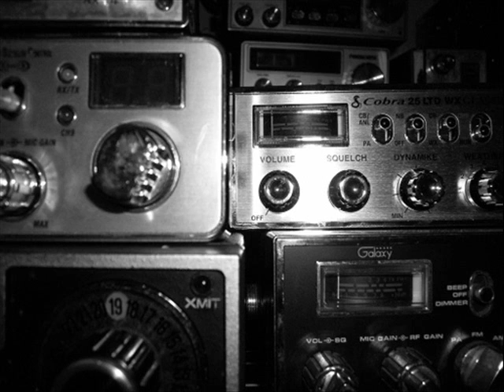Johnny Thompson Performing Teddy Bear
This is a video I designed for my 78 year old friend from Florida, Johnny Thompson. A great guy for sure.